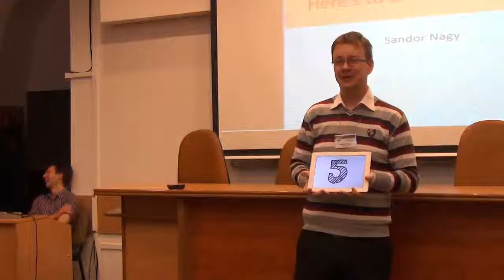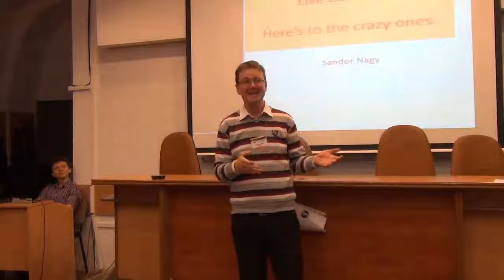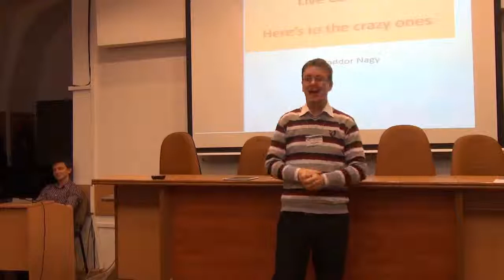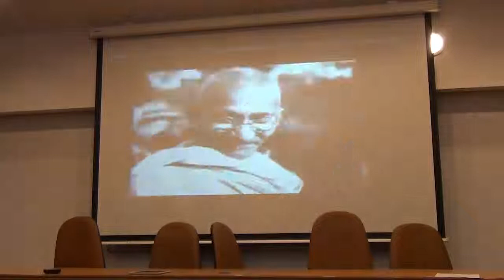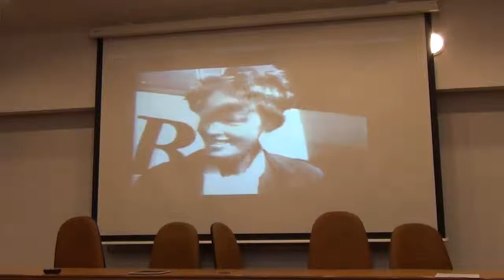Sandor Nagy - Here's to the crazy ones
How can you go from 5 $ to 500 Billion $ ? Be crazy!

Sandor Nagy is at Project #1 - The Ice Breaker. Speech delivered on 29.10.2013.